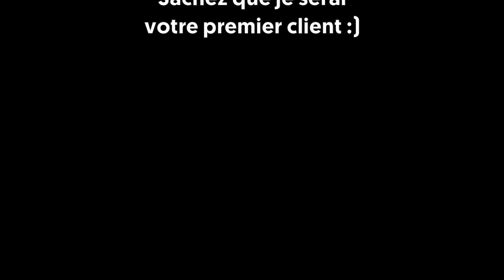Comment voyager au jour le jour 😎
Je vous explique comment je réserve mes hôtels et mes transports le jour même en voyage, et pourquoi c'est si simple de voyager au jour le jour.

Connaissez-vous une banque en ligne SIMPLE, en TEMPS RÉEL et qui permet d'ÉPARGNER AUTOMATIQUEMENT ? Le tout en France ? Ça m'intéresse !

NUMBER26, une initiative allemande intéressante (temps réel et app bien foutue) et disponible en France

🚀 FORMATIONS WEBMARKETING

Le moyen le plus rapide d'atteindre vos objectifs !

RESTEZ LIBRE ✊